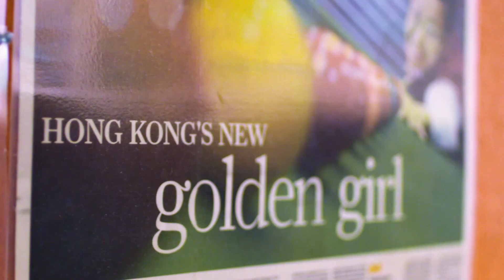Ng On-yee | The First Asian Woman To Reach Number One In The World Rankings | Trans World Sport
Hong Kong’s Ng On-yee is a trailblazer in the world of women’s snooker. The first Asian woman to reach the number one spot in the World Snooker rankings, the 29-year-old has been challenging expectations ever since her father, himself a former player, first introduced her to the sport. She wants women players to face men more often.